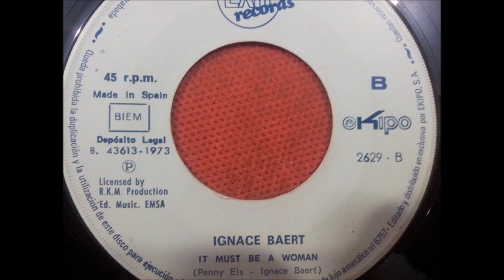IGNACE BAERT.(MORE THAN SYMPATHY.)(7''.)(1973.)